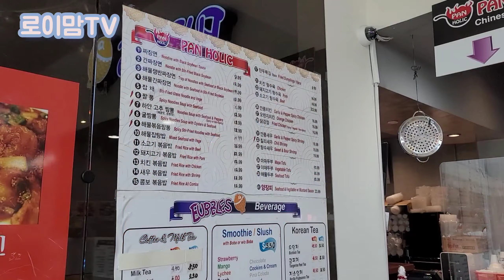13개월 정로이 처음으로 짜장면 먹었어요🍜ㅣ너무너무맛있어서 기분이좋은..ㅋㅋㅣ엘에이육아ㅣ미국육아